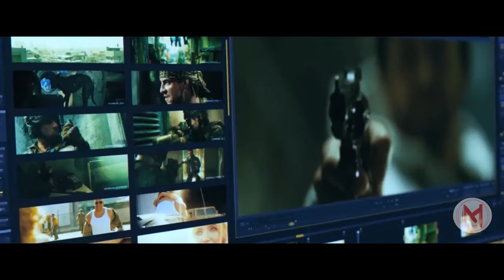Bloodshoot Trailer (2020) | Superhero Movies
Bloodshoot Trailer (2020) | Superhero Movies - - - Ray Garrison, a slain soldier, is re-animated with superpowers.

Director    : Dave Wilson (as David S.F. Wilson)
Writers     : Jeff Wadlow (screenplay by), Eric Heisserer (screenplay by)
Stars        :  Vin Diesel (Bloodshot), Eiza González KT (as Eiza Gonzalez), Sam
                     Heughan (Jimmy Dalton), Toby Kebbell (Martin Axe), Talulah
                     Riley (Gina Garrison), Lamorne Morris (Wilfred Wigans), Guy
                     Pearce (Dr. Emil Harting) . . .